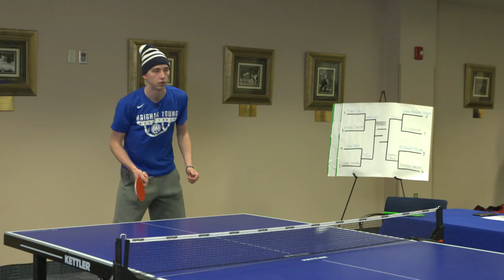Between the LYnes: Mary Lake vs Evan Troy (Full Game)